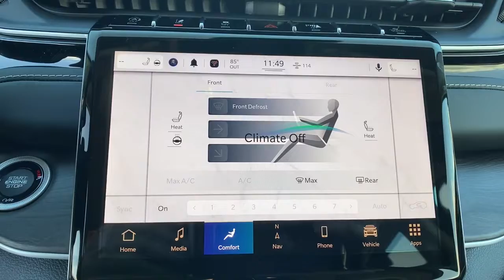2023 Jeep Grand Cherokee L Orlando, Deltona, Sanford, Oviedo, Winter Park, FL P8762970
Bright White Clearcoat New 2023 Jeep Grand Cherokee L Limited available in 750 Towne Center Blvd., Sanford, Florida at CDJR of Seminole County. Servicing the Orlando, Deltona, Sanford, Oviedo, Winter Park, FL area.

Nav System, Third Row Seat, Heated Leather Seats, Power Liftgate, 4x4, Aluminum Wheels, ENGINE: 3.6L V6 24V VVT UPG I W/ESS, Quad Bucket Seats. Bright White Clear Coat exterior, Limited trim. EPA 25 MPG Hwy/18 MPG City! KEY FEATURES INCLUDE: Leather Seats, Navigation, 4x4, Quad Bucket Seats, Power Liftgate. OPTION PACKAGES: 2ND ROW 60/40 BENCH W/MANUAL TIP/SLIDE 3 Rear Seat Head Restraints, Center Rear 3-Point Seat Belt, 7 Passenger Seating, 2nd Row Seat Center Armrest/Cupholders, TRANSMISSION: 8-SPEED AUTOMATIC (8HP50), ENGINE: 3.6L V6 24V VVT UPG I W/ESS (STD). OUR OFFERINGS: Vehicle pricing includes all offers and incentives. Sales tax, registration fees, dealer installed options, reconditioning costs, and $999 dealer fee not included in all vehicle prices shown and must be paid by the purchaser. While great effort is made to ensure the accuracy of the information on this site, errors do occur so please verify information with a customer service rep. Fuel economy calculations based on original manufacturer data for trim engine configuration. Please confirm the accuracy of the included equipment by calling us prior to purchase.
TRANSMISSION: 8-SPEED AUTOMATIC (8HP50),BRIGHT WHITE CLEARCOAT,WHEELS: 18 X 8.0 FULLY PAINTED ALUMINUM  (STD),ENGINE: 3.6L V6 24V VVT UPG I W/ESS  (STD),2ND ROW 60/40 BENCH W/MANUAL TIP/SLIDE  -inc: 3 Rear Seat Head Restraints  Center Rear 3-Point Seat Belt  7 Passenger Seating  2nd Row Seat Center Armrest/Cupholders,GLOBAL BLACK  CAPRI LEATHER SEATS,TIRES: 265/60R18 BSW A/S LRR  (STD),QUICK ORDER PACKAGE 23E  -inc: Engine: 3.6L V6 24V VVT UPG I w/ESS  Transmission: 8-Speed Automatic (8HP50),FRONT PASSENGER INTERACTIVE DISPLAY,Four Wheel Drive,Power Steering,ABS,4-Wheel Disc Brakes,Brake Assist,Brake Actuated Limited Slip Differential,Aluminum Wheels,Temporary Spare Tire,Heated Mirrors,Power Mirror(s),Integrated Turn Signal Mirrors,Rear Defrost,Privacy Glass,Intermittent Wipers,Variable Speed Intermittent Wipers,Rear Spoiler,Remote Trunk Release,Power Liftgate,Power Door Locks,Daytime Running Lights,Automatic Headlights,LED Headlights,Fog Lamps,Automatic Highbeams,AM/FM Stereo,Navigation System,Satellite Radio,Bluetooth Connection,HD Radio,Requires Subscription,Premium Sound System,MP3 Player,Steering Wheel Audio Controls,Auxiliary Audio Input,Premium Sound System,Power Driver Seat,Power Passenger Seat,Mirror Memory,Driver Adjustable Lumbar,Seat Memory,Power Driver Seat,Driver Adjustable Lumbar,Power Passenger Seat,Passenger Adjustable Lumbar,Bucket Seats,Heated Rear Seat(s),Adjustable Steering Wheel,Trip Computer,Power Windows,WiFi Hotspot,3rd Row Seat,Heated Steering Wheel,Keyless Entry,Power Door Locks,Keyless Start,Keyless Entry,Power Door Locks,Universal Garage Door Opener,Cruise Control,Adaptive Cruise Control,Climate Control,Multi-Zone A/C,A/C,A/C,Rear A/C,Woodgrain Interior Trim,Leather Seats,Bucket Seats,Driver Vanity Mirror,Passenger Vanity Mirror,Driver Illuminated Vanity Mirror,Passenger Illuminated Visor Mirror,Floor Mats,Mirror Memory,Seat Memory,Remote Engine Start,Keyless Start,Smart Device Integration,Power Windows,Power Door Locks,Trip Computer,Heated Front Seat(s),Security System,Immobilizer,Traction Control,Stability Control,Traction Control,Front Side Air Bag,Telematics,Requires Subscription,Rear Parking Aid,Blind Spot Monitor,Lane Departure Warning,Lane Keeping Assist,Lane Departure Warning,Front Collision Mitigation,Rear Collision Mitigation,Tire Pressure Monitor,Driver Air Bag,Passenger Air Bag,Front Head Air Bag,Rear Head Air Bag,Passenger Air Bag Sensor,Knee Air Bag,Child Safety Locks,Back-Up Camera